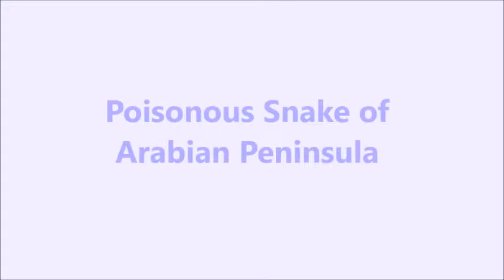Poisonous Snake of Arabian Peninsula caught live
Cerastes cerastes, commonly known as the Saharan horned viper[2] or the horned desert viper,[3] is a venomous species of viper native to the deserts of northern Africa and parts of the Middle East. It often is easily recognized by the presence of a pair of supraocular "horns", although hornless individuals do occur.[2] Three subspecies have been described.